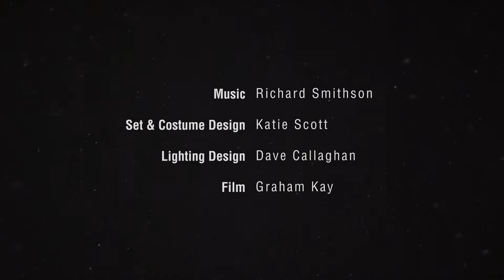The Chit Chat Chalk Show Trailer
Join Hawk Dance Theatre & The Knotted Project on a magical chalky adventure for 3-8 year olds!

Kiko is a confused young girl, struggling to understand how she feels about the strange new world she lives in. With her new friends, she embarks upon a quest to discover the mixture of emotions and colours that make her unique!

Sitting amongst the set and performers, the children in the audience play an essential part in helping Kiko on her journey.

The story dances, draws and giggles its way through from beginning to end, It's sure to put a smile on faces young and old!